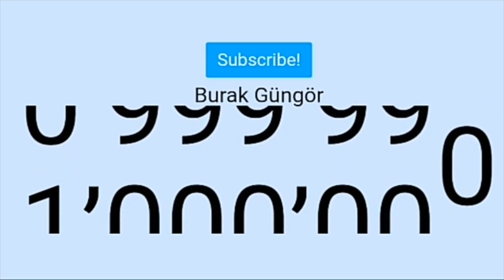teşekkürler.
Merhaba arkadaşlar! 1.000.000 abone özel videosu ile karşınızdayım. Muhtemelen bugüne kadar çektiğim videolar arasında benim için değeri en yüksek videolardan biridir. Umarım hep beraber nice milyonlara ulaşırız. Sizi çok seviyorum! :)